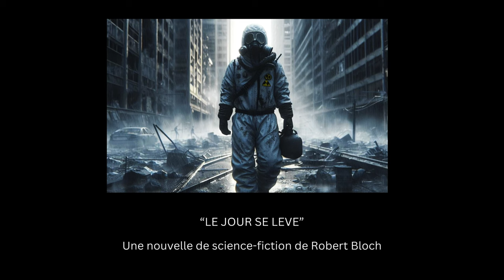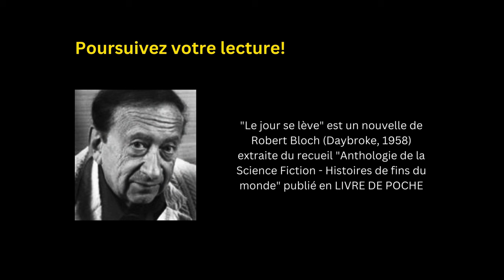"Le Jour se lève" Une nouvelle de science fiction de Robert Bloch - Livre audio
Vous connaissez forcément Robert Bloch. Un rideau de  douche, un couteau, et des notes stridentes au violon. Robert Bloch est le créateur du roman "Psycho" ("Psychose") et de nombreuses nouvelles de science-fiction et d'horreur fantastique. Plusieurs seront primées ( "Le train pour l'enfer") et adaptées pour la télévision ("Startrek").

Mais Robert Bloch (né en 1917) a aussi vécu deux guerres mondiales. La dernière s'est soldée par les massacres de Hiroshima et de Nagasaki, estimés à presque 280 000 victimes (dont la plupart étaient des enfants, des femmes et des vieillards). En pleine guerre froide, l'auteur s'est-il questionné sur les intentions de nos généraux étoilés au nombre de croix dans les cimetières et de nos Présidents "démocrates" prétendants au Trône de fer ?
Tel est le thème de sa nouvelle, "le jour se lève"; un avertissement pourvu de descriptions sombres comme les cendres qui s'abattent sur les cités après la bombe. En espèrant que ceci ne soit que la science-fiction...

Texte : "Le jour se lève" de Robert Bloch (Daybroke, 1958) extrait de l'excellent recueil "Anthologie de la Science Fiction - Histoires de fins du monde" publié en Livre de Poche.
Effets sonores et capsule musicale composés par Eric Hansen

Je suis un amateur passionné et je vous transmets gratuitement ma passion. Si vous souhaitez m'aider à prolonger cette aventure et à améliorer la qualité de ma chaîne, faîtes un don sur ma page,

ou directement sur STRIPE

Format d'attribution : "Le jour se lève". Une narration et une musique de Eric Hansen - publiées sous CC-BY 4.0.